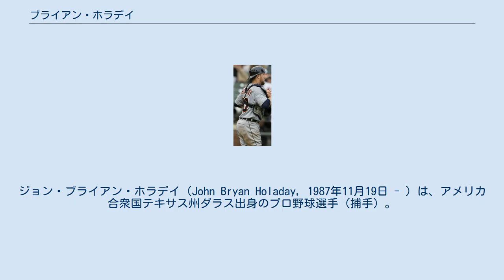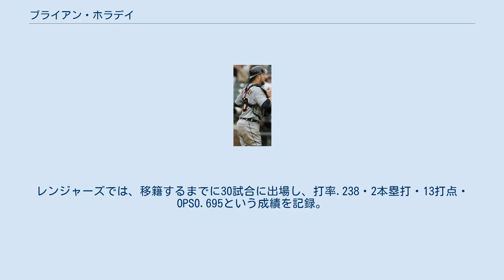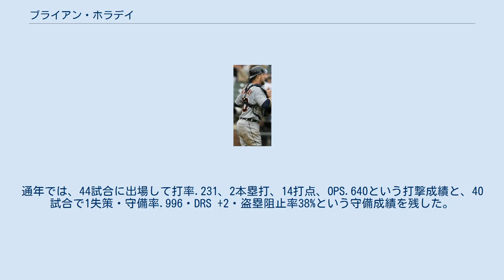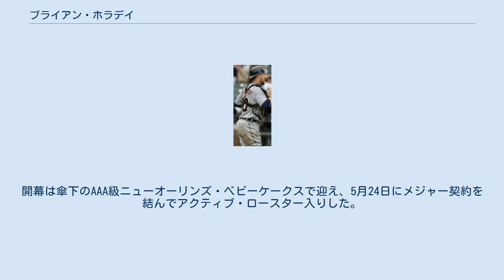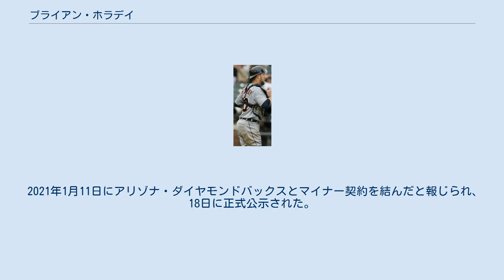ブライアン・ホラデイ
ジョン・ブライアン・ホラデイ（John Bryan Holaday, 1987年11月19日 - ）は、アメリカ合衆国テキサス州ダラス出身のプロ野球選手（捕手）。
右投右打。
MLBのアリゾナ・ダイヤモンドバックス傘下所属。
 2010年のMLBドラフト6巡目（全体193位）でデトロイト・タイガースから指名され、7月6日に入団。
 2012年はAAA級トレド・マッドヘンズで開幕を迎え、6月6日にメジャー契約を結んでアクティブ・ロースター入りした。
同日のクリーブランド・インディアンス戦でメジャーデビュー。
「9番・捕手」でスタメン起用され、4打数1安打だった。
 2013年もAAA級トレドで開幕を迎え、6月17日にメジャー昇格。
16試合に出場して打率.296、1本塁打、2打点を記録した。
 デトロイト・タイガース時代 (2014年5月14日) 2014年、正捕手であるアレックス・アビラの不振やビクター・マルティネスのますますの指名打者専業化に伴い、出場機会を大幅に増やした。
62試合の出場で打率.231・15打点を記録したが、2年ぶりに本塁打無しに終わった。
一方、メジャー初三塁打・初盗塁を記録し、走塁面で記念のシーズンとなった。
 2015年はバックアップ捕手の1人としてプレーし、24試合で打率.281・2本塁打・13打点という打撃成績を残した。
守備では2012年以来となる無失策だったが、DRSは -1と、平均よりやや下だった。
 2016年3月29日にボビー・ウィルソン、マイルズ・ジェイのトレードで、テキサス・レンジャーズへ移籍した。
レンジャーズではロビンソン・チリノスやボビー・ウィルソンらと出場機会を分け合って起用されていたが、7月31日にジョナサン・ルクロイの加入に伴ってウィルソンと共にDFAとなった。
レンジャーズでは、移籍するまでに30試合に出場し、打率.238・2本塁打・13打点・OPS0.695という成績を記録。
キャッチャー守備は、27試合でマスクを被って無失策・DRS +2・盗塁阻止率33%という成績で活躍した。
また、1試合で左翼手を守ったほか、投手としても1試合・11⁄3回を投げた。
 2016年8月5日にウェイバー公示を経てボストン・レッドソックスへ移籍した。
レッドソックス加入後は14試合に出場したが、打撃の調子は上がらず打率.212・OPS0.500に終わった。
守備は、13試合で1失策・守備率.989・DRS0という成績のほか、盗塁阻止率50%をマーク。
通年では、44試合に出場して打率.231、2本塁打、14打点、OPS.640という打撃成績と、40試合で1失策・守備率.996・DRS +2・盗塁阻止率38%という守備成績を残した。
 2016年12月20日にフィラデルフィア・フィリーズとマイナー契約を結び、2017年のスプリングトレーニングに招待選手として参加することになった。
2017年3月27日に自由契約となった。
 その後、3月31日にプロ入り時の古巣であるタイガースとマイナー契約を結んだ。
開幕から8月末までAAA級トレドでプレーし、9月1日にメジャー契約を結んでアクティブ・ロースター入りした。
この年メジャーでは13試合に出場して打率.241・2打点の成績を残した。
オフの11月3日に40人枠を外れる形でAAA級トレドへ配属された後、7日にFAとなった。
 2017年11月30日にマイアミ・マーリンズとマイナー契約を結び、2018年のスプリングトレーニングに招待選手として参加することになった。
 2018年3月29日にメジャー契約を結んで開幕25人枠入りした。
オフの10月26日にFAとなったが、12月3日にマイナー契約で再契約を交わした。
 2019年3月23日に一旦自由契約となるが、26日にマイナー契約で再契約した。
開幕は傘下のAAA級ニューオーリンズ・ベビーケークスで迎え、5月24日にメジャー契約を結んでアクティブ・ロースター入りした。
この年は43試合に出場して打率.278、4本塁打、12...